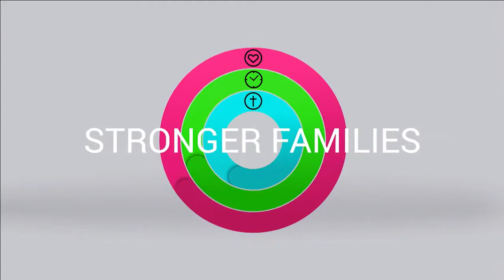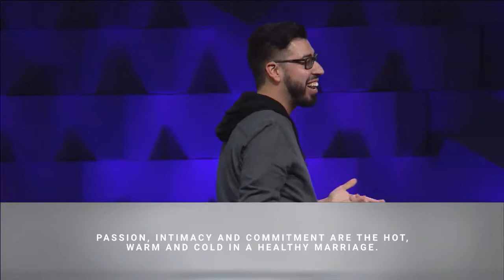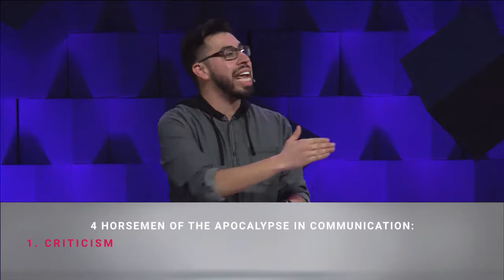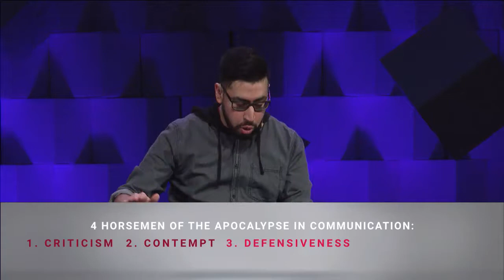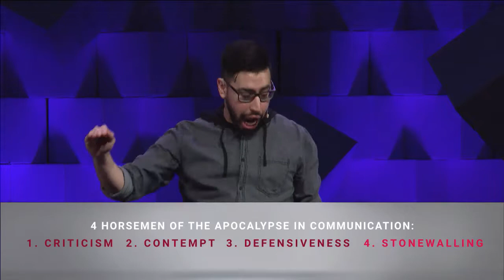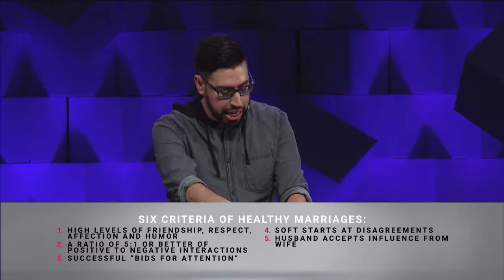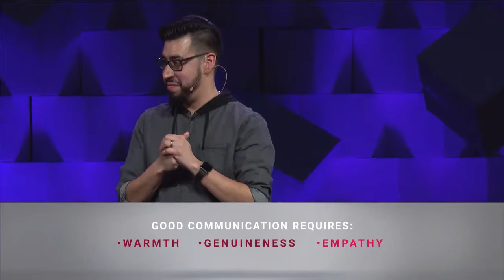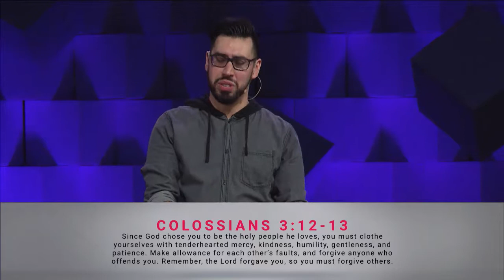Stronger Families: Constructive Conflict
Pastor Tido Rodriguez
Sermon notes available on the Westover App. Download from the App Store or Google Play.